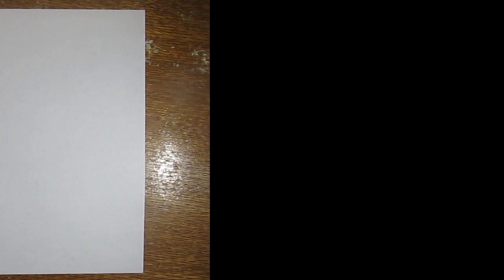Sunset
Hola Buds! Sunset is an original song about hope of a better life with a better person. Be sure to like, subscribe, comment, eat well, exercise, get a good amount of sleep, watch more of these videos, share it with a friend, share it with two friends, share it with your mom, you dad, you dog, you best friend, and your worst enemy. But most importantly, be happy. Peace.

Also, you'll be able to download this song very soon on iTunes, Spotify, and other places too. How neat! Stay updated on my instagram and twitter (@tinymusicman) for more details.